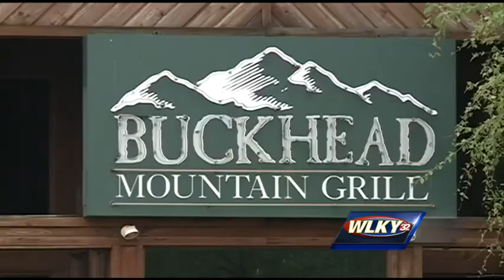Police seek 2 men in off-duty officer's attack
Clark County court officials are looking for two men wanted in a violent assault of a police officer.